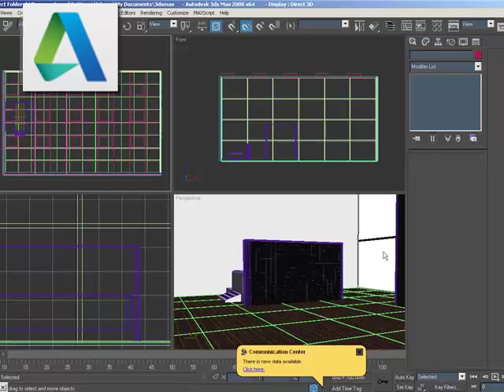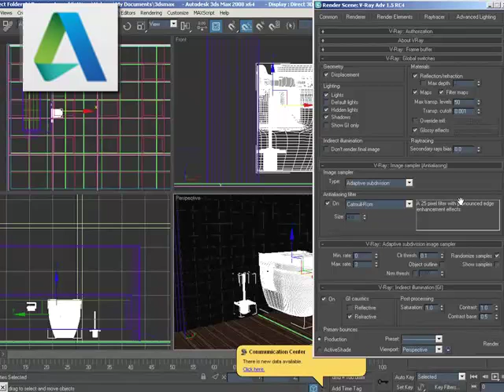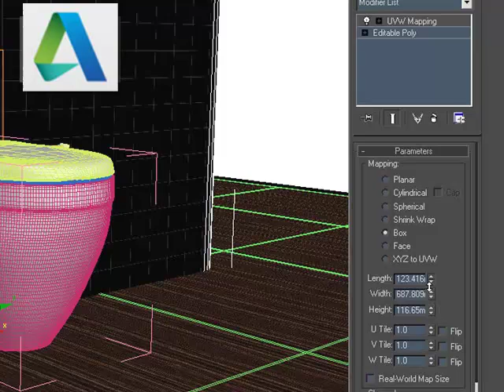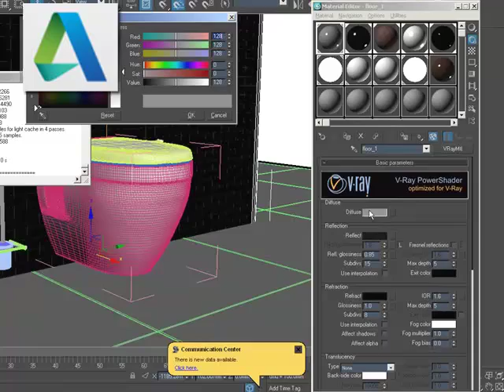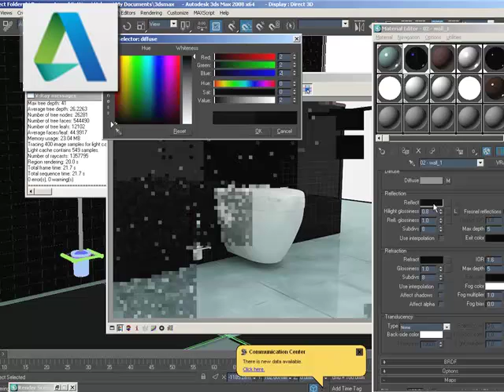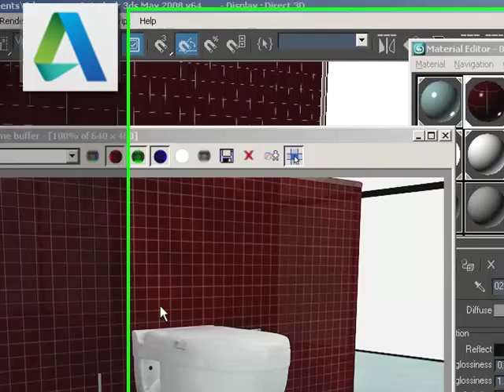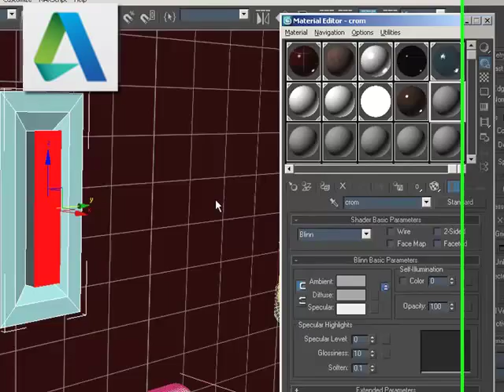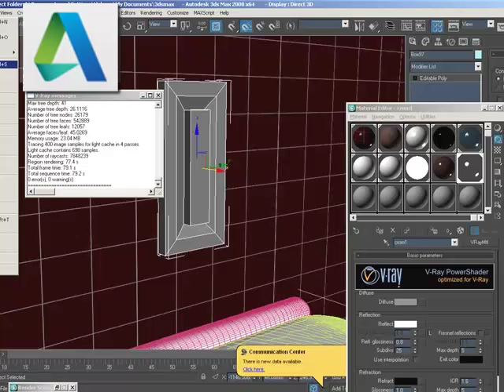Banyo Tasarım Dersi 4